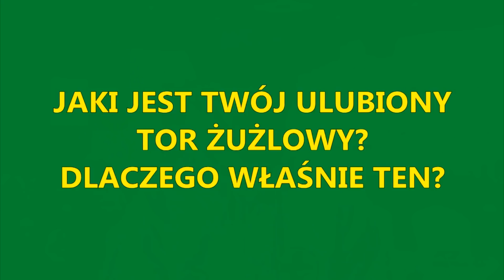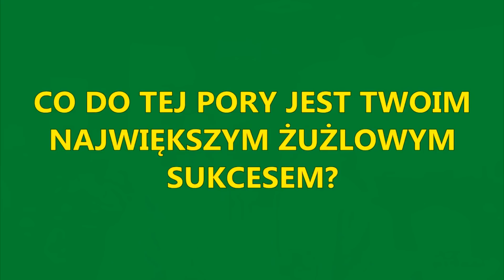CześćFalubazy: Martin Vaculik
Przed rozpoczęciem sezonu 2019 wracamy z cyklem Cześć Falubazy!, w którym poznajemy nowych zawodników w naszej drużynie. Kolejnym żużlowcem, który się Wam przedstawi jest Martin Vaculik.